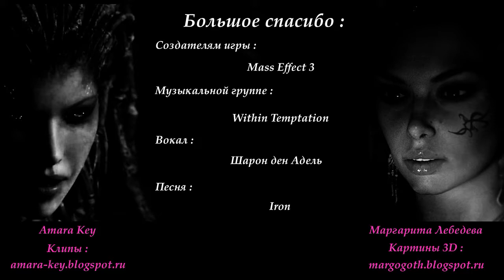Mass Effect 3 Within Temptation Iron Amara Key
Некоторые мои клипики здесь нельзя показывать , но там их увидите ;-)
Так же на блоге :
Переход на галерею-блог моей хорошей подруги , очень красивые картины Секси - 3D
Можно оставить свои комментарии или написать мне.
Приходите к нам в гости !

С уважением , Amara Key.